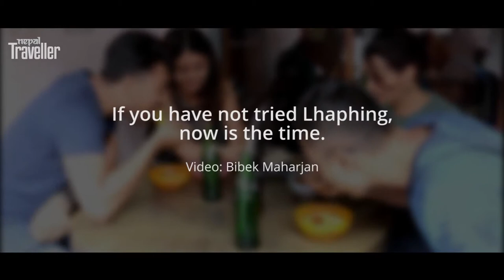Lhaphing is a street food favorite.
What makes Lhaphing so popular is its spicy and tangy taste

Boudha is many things; a door into the past, a holy shrine, a cycler pedaling on the roads to modernisation, a shelf stacked with numerous cultures its contents shiny and colourful like new books, and most of all, a carefully planned menu of exotic food. If you happen to walk on the stone paved streets of Boudha, you will surely encounter the Lhaphing Pasals.